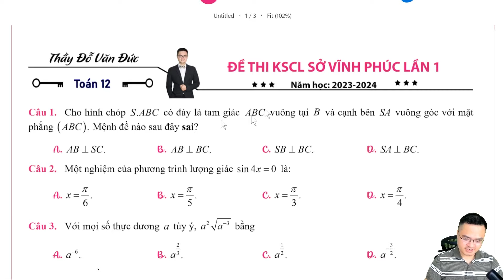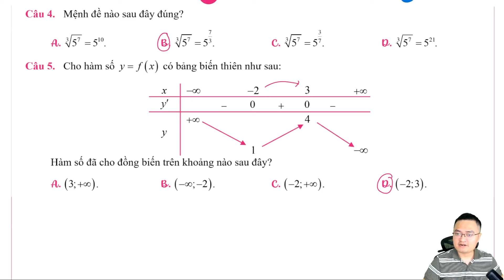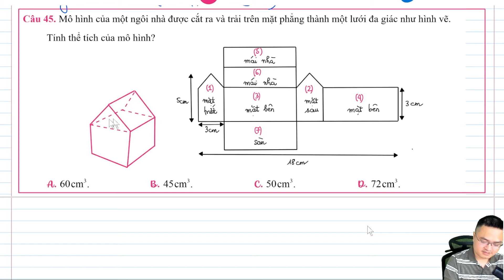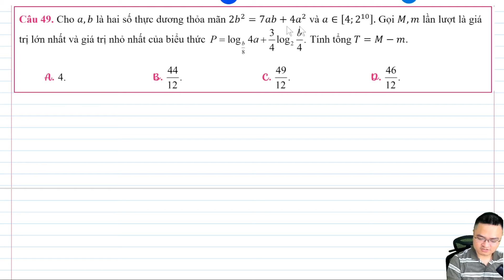Chữa đề thi Học Kì 1 sở Vĩnh Phúc mới thi | Thầy Đỗ Văn Đức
Chữa đề thi sở Vĩnh Phúc | Thầy Đỗ Văn Đức | Link đề và đáp án viết tay